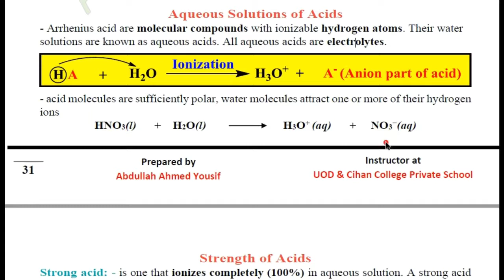Chapter 2-1 Aqueous Solutions of Acids